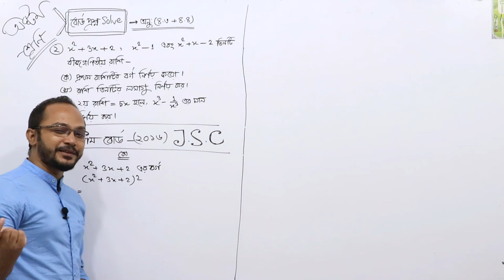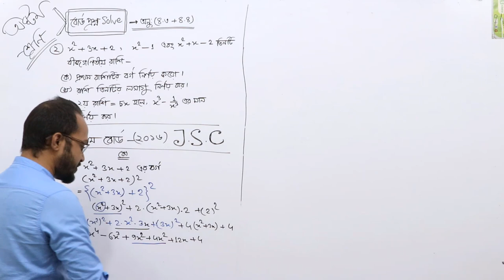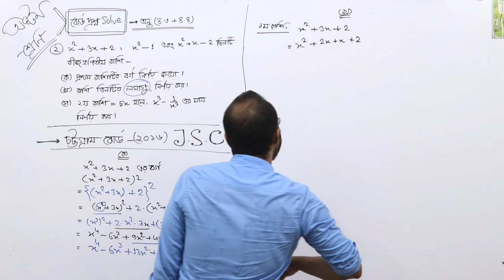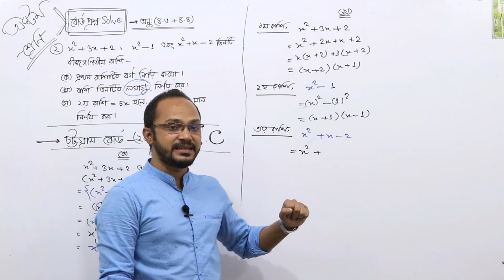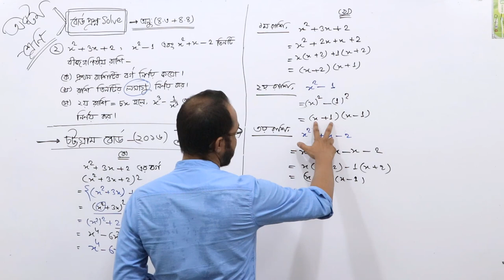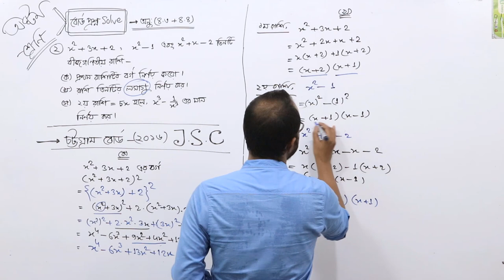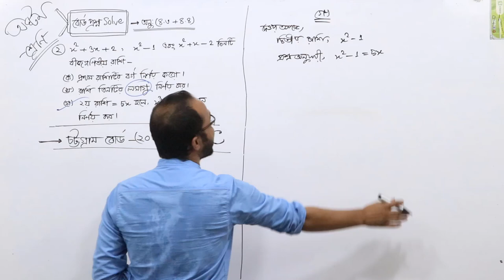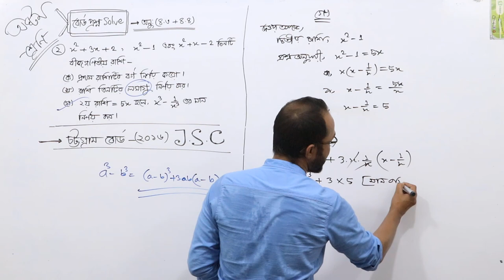JSC Math / অষ্টম শ্রেণির গণিত - (অধ্যায়ঃ ৪.৩+৪.৪) সৃজনশীল বোর্ড প্রশ্ন সমাধান। পর্ব-৫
অষ্টম শ্রেণির গণিত - (অধ্যায়ঃ ৪.৩+৪.৪) সৃজনশীল বোর্ড প্রশ্ন সমাধান। পর্ব-৫